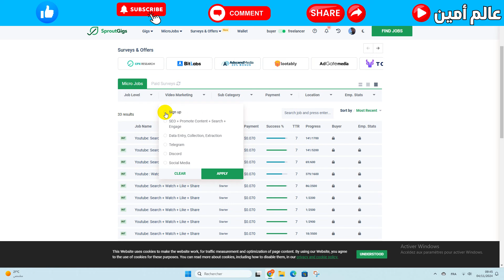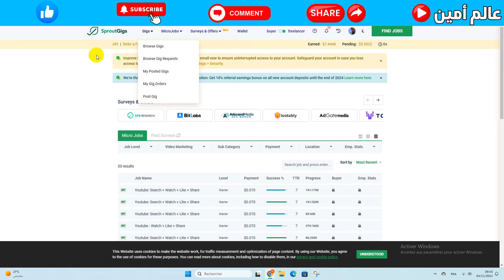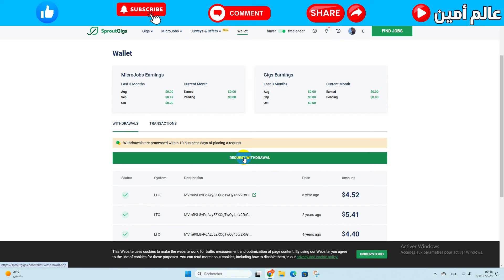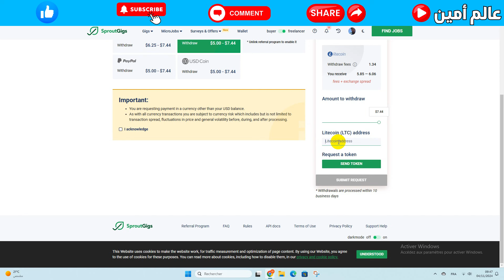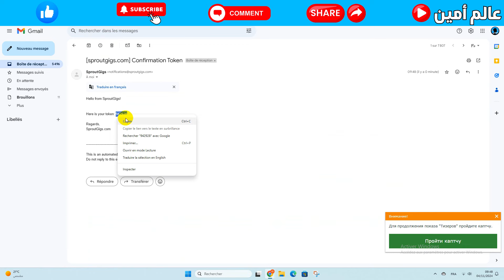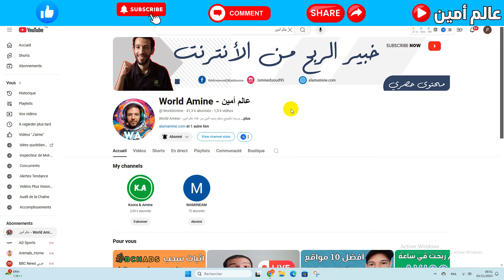موقع سحبت منه 35 دولار مجانا ⬅️ الربح من الانترنت للمبتدئين ✅ اثبات سحب sproutgigs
قدمنا اثبات سحب  sproutgigs  بقيمة 35 دولار ليتكوين و ايثيريم على بينانس binance الربح من الانترنت للمبتدئين يمكن تربح 3 دولار في اليوم